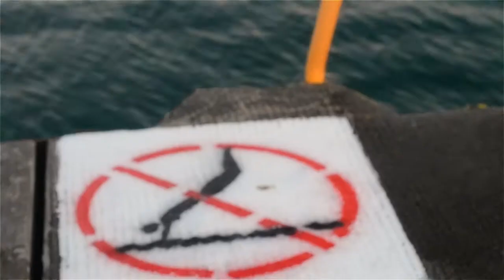YCE Ruga - Pills N Potions Freestyle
YCE Ruga bully mode da mix tape cumin soon!!!
Shot by @dirtypthirty